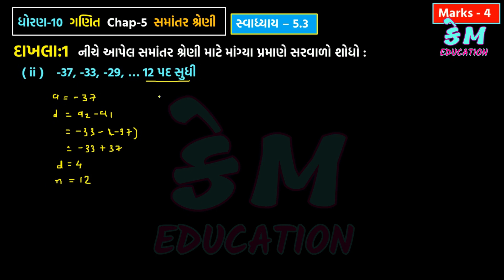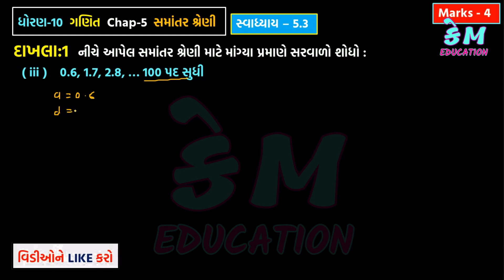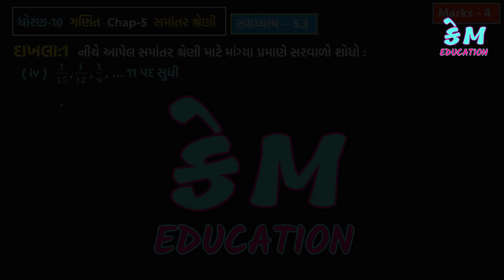Std 10 maths || Chap-5 || samantar shreni || Part-28 || KM EDUCATION